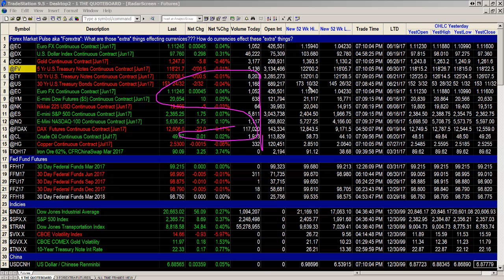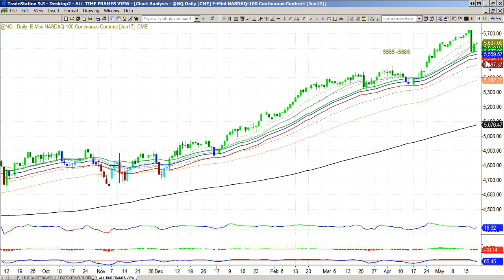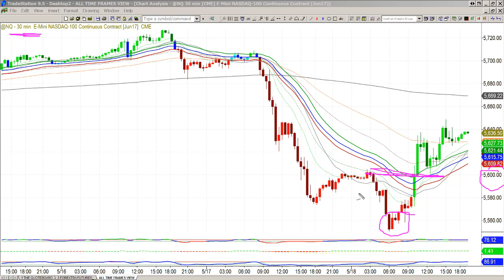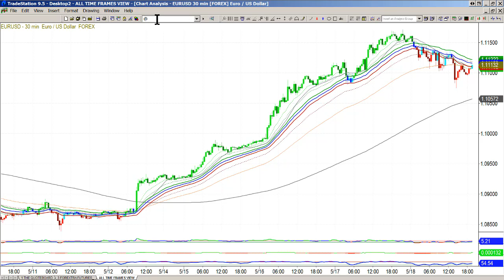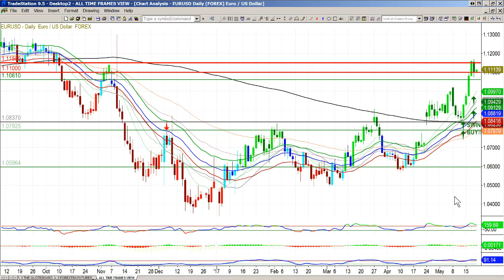Simpler Futures: How NOT to Let a Winner Turn Into a Loser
The Nikkei and Nasdaq have followed through and these were pure trend following trades. One of the best ways to stay calm through the management of a winner is to know the levels that could catapult the trade further in your favor. Learn to recognize those levels and manage a winner in this video.